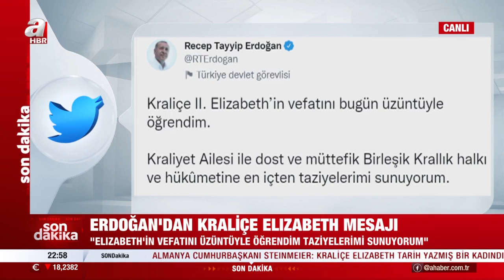Coşkun Başbuğ: Amerika'nın kurduğu DEAŞ'ı yok eden, temizleyen Türkiye Cumhuriyeti devleti | A Haber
Hafta içi Perşembe günleri A Haber’de yayınlanan, Banu El moderatörlüğünde ekranlara gelen “Arka Plan” programında konuklar; yazar Ali Saydam, stratejist coşkun Başbuğ, hukukçu Serkan toper, stratejist Mesut Hakkı Caşin ile gündeme dair sıcak gelişmeler ele alındı. Konuklar ile "6'lı masada dengeler alt üst mü?", "İYİ Parti masadan kalkar mı?" sorularına yanıt arandı